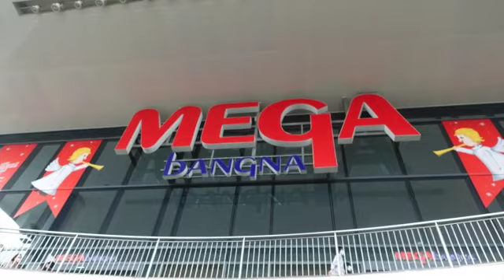mega bangna video